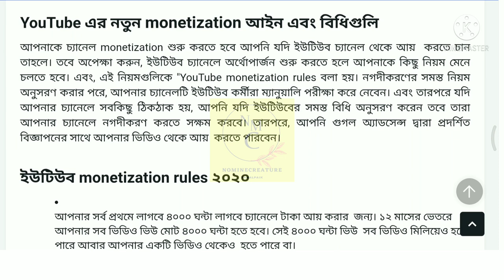Monitisation এর নতুন নিয়ম 2021।।Monitisation।। Copyright এর নতুন নিয়ম।।Youtube copyright new rule.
please support me for my new channel.
If you want to any topical video please comments.